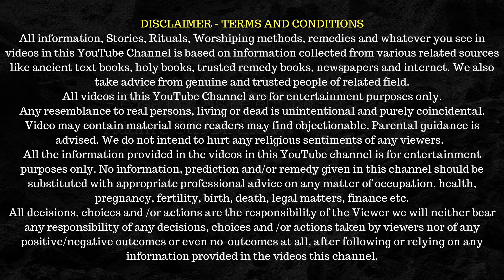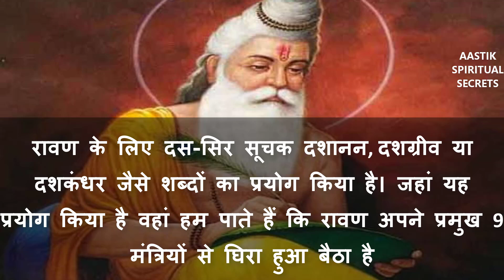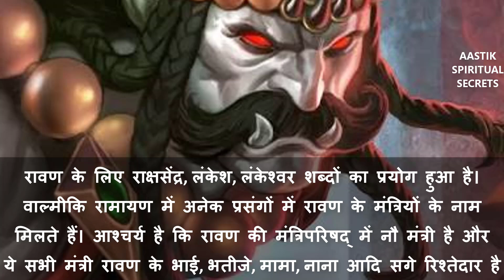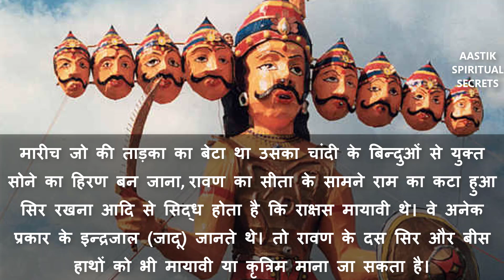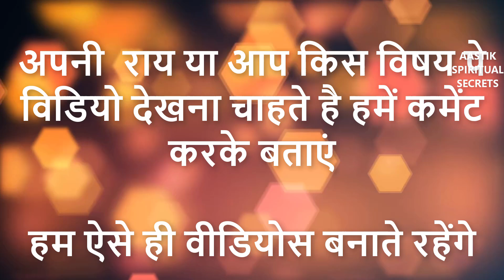रावण के 10 सर की सच्चाई जान वैज्ञानिक भी हैं हैरान: Did Ravan really had Ten Heads?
What does 10 head of Ravan represent? Did Ravan really had 10 heads or it was just an illusion?